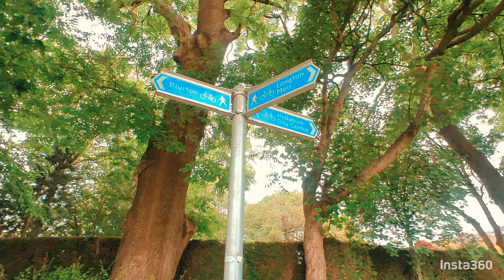Sunny 🌞Sunday Morning Dog 🐕 Walk with Insta360 Go 2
Trying out some shots with Insta360 Go 2 on sunny 🌞Sunday Morning with my dog Fudge